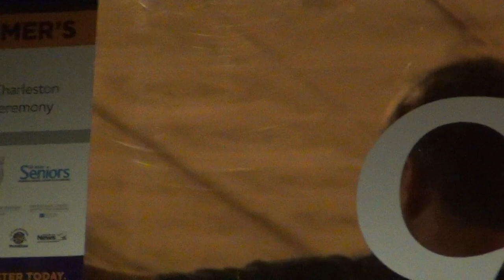fun with friends!